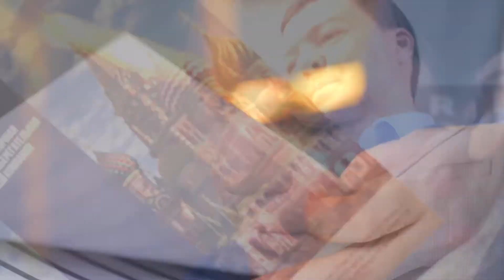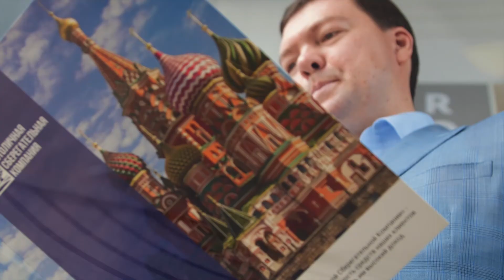Как отличить честную компанию от финансовой пирамиды? Четыре совета от Максима Савинова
Мошенники плодятся в кризис. И чтобы не потерять деньги, надо знать их основные признаки.

Председатель правления «Столичной Сберегательной Компании» Максим Савинов даст четыре совета, как отличить честную компанию от финансовой пирамиды. Он подскажет, на что необходимо обратить внимание при изучении той организации, которой вы собираетесь доверить свои деньги.

Кстати, ранее Максим Савинов дал три антикризисных совета и рассказал, как не только сохранить свои сбережения, но и преумножить их